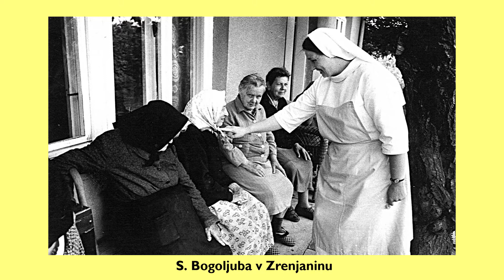V letu svetega Jožefa, 4. del: PRI BOLNIKIH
S. Metoda Šinkovec, s. Slavka Požgane in s. Bogoljuba Štefko so podelile svojo izkušnjo dela z bolnimi in ostarelimi.

Posnetki in fotografije: s. Polonca Majcenovič, s. Ema Alič
Spremno besedilo in montaža: s. Ema Alič